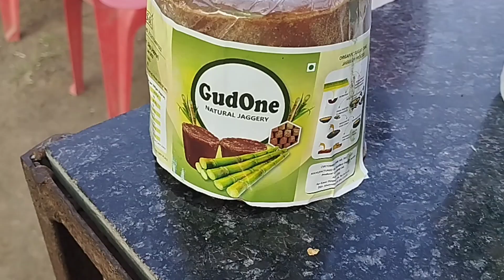OM Shirdi Sai Ram